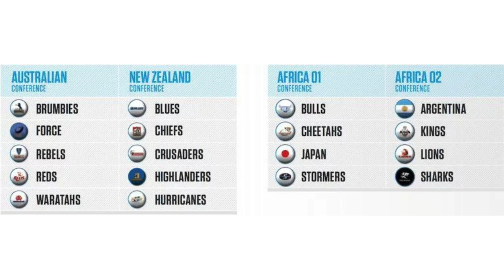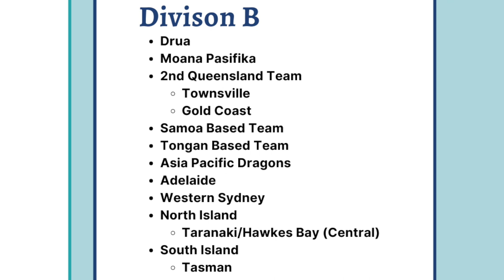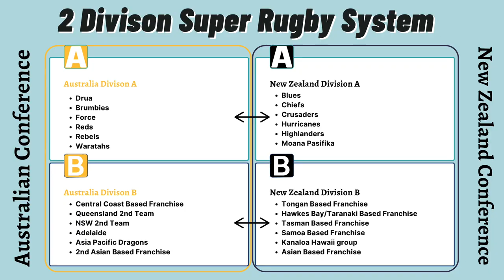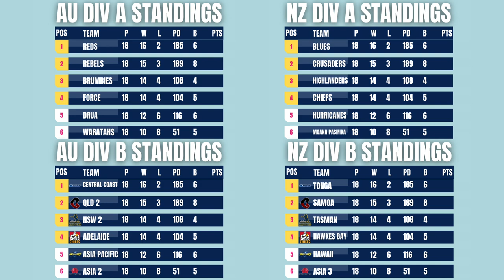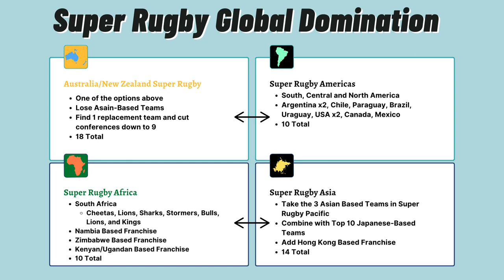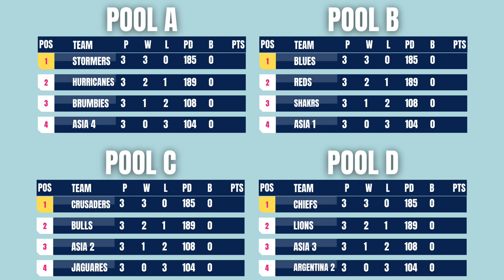How to FIX Super Rugby!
Super Rugby is no longer the premier Rugby competition in the World! But here at The Sports Booth, we wanted to first understand why, and then see if we could get it back to the top!

Have a watch of us explain how we would get the Super Rugby brand to be the biggest competition in the world.